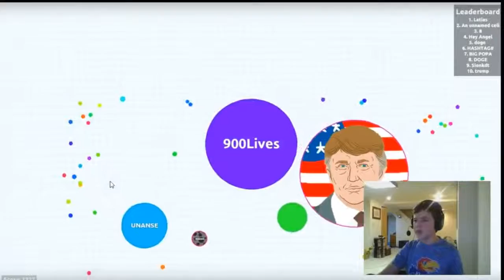BEST OF 2015 PART 1